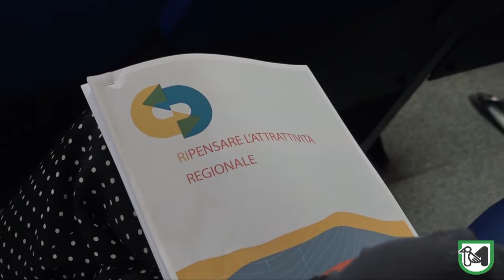Missione OCSE nelle Marche: un supporto per accrescere l'attrattività nel nuovo contesto globale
Acquaroli: “Abbiamo grandi potenzialità e siamo in grado di offrire un grande contributo ma serve un progetto di sistema ed occorre diminuire la distanza tra le istituzioni europee e i territori, sentendoci tutti parte di una sfida comune”.